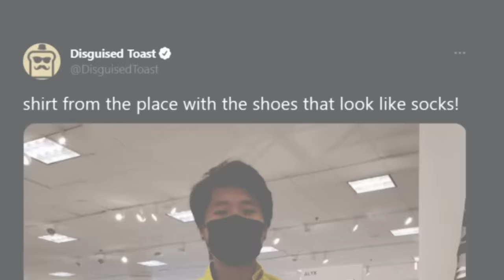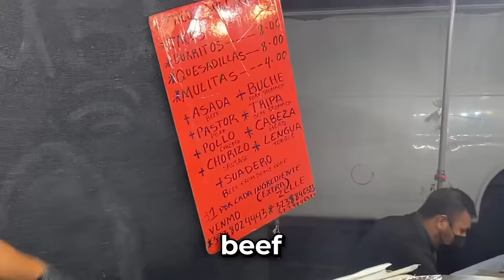2 guys 1 taco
Disguised Toast's first vlog ever. The taco vlog.